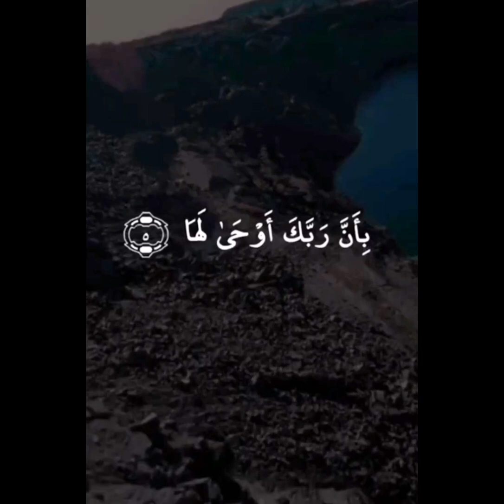همدلی جهانی برای کمک به زلزله زدگان / کدام کشورها به ترکیه نیروی امدادی فرستاده اند!؟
لیست کشور هایی که به ترکیه امدادگر فرستاند،
در لیست تعداد امدادگران ذکر شده.
اگر کمی توجه کنیم می‌بینیم بعد از جمهوری آذربایجان با 725‪ امداد گر، اسرائیل با 450‪ امداد گر بیشترین قوا را برای کمک به کشور اسلامی ترکیه راهی کرده است!
و از قضا تعداد زیادی را همین امدادگران اسرائیلی نجات داده اند و واکنش امدادگران اسرائیل با هر نفر که نجات پیدا می‌کند سوژه رسانه های بین المللی شده است!
استان های زلزله زده در ترکیه جزو استان های اسلام‌گرا و متعصب این کشور اند،حال رسانه های جهان تیتر می‌زنند، یهودیان به امداد مسلمان رفتند و در حال نجات مسلمانان هستند.
صرف نظر از دین و مذهب و رنگ و نژاد، انسانیت در منلطق زلزله زده موج می‌زند!(البته مثل همیشه تروریسم پ ک ک کثافت کاری هاشو میکنه«متاسفانه ویدئو های خیلی تلخی در مناطق مرزی خارج شده و در بخش هایی بزهای کوهی PKK از کوه ها پایین اومدن و به چند روستا حمله کردن و بصورت وحشیانه تعدادی از شهروندان زلزله زده ترکیه رو به شهادت رسوندن!» و همچنین اقلیتی از پناهندگان سوری در مناطق زلزله زده اقدام به دزدی از خانه ها میکنن که تعدادی از اونها توسط ارتش هنگام دزدی دستگیر شدن)
حتی یونان و فرانسه و ارمنیها نیز نیرو فرستادند.
[اشاره ای به چیستی صهیونیسم و ماجرای تورک بودن یهودیان_اشکنازی و چرا بین مسلمانان و یهودیان مشکل بوجود آمد]
« به زبان ساده،صهیونیست کسی است که معتقد است بنی اسرائیل و یهودیان باید به سرزمین اجدادی خود یعنی اسرائیل برگردند. لازم بذکر است در زمان حضرت رسول پیامبر اکرم ص حتی 40 درصد شهر چون مدینه یهودی نشین بود. اگر به لیست پیامبران نگاه کنیم اکثرا پیامبرانی که ما می‌شناسیم و مشهور هستند از نسل همین بنی اسرائیل بودند. حال با این شرایط چرا رابطه مسلمانان و یهودیان تیره است!؟ همانطور که احتمالا همه می‌دانیم، پای فلسطین مسلمانان در میان است، بر اساس افکار صهیونیستی، بازگشت به وطن اجدادی شامل فلسطین نیز میشد، صهیونیست ها برای ساختن اسرائیل جدید، فلسطینی که مردمش مسلمان بودند را هدف قرار داد و برای ساختن سرزمین آنچه تاریخی خود می‌دانست مسلمان را از فلسطین راند و در این حرکت اقدام به پاکسازی هایی کرد/اما بصورت خیلی واضح می‌گویم کسی که قفقاز و آذربایجان شمالی را خاک تاریخی ارمنی می‌داند. و برای ارمنی تاریخ جعل می‌کند و ارمنی ناموس ماست می‌گوید مشخص است که با چه نیاتی از فلسطین و اسرائیل حرف می‌زند. (منطقه آرمن باستان ربطی به ارامنه امروزی ندارد، ارمنی های امروزی،خود را نه ارمنی و نه اهل ارمنستان بلکه های و اهل هایستان می‌دانند،اما در دوره ای وارد منطقه آرمن شدند که تاریخ سازی ها برایشان با این نام میسر گردد،ارمنی های امروزی دویست سال در قفقاز تاریخ ندارند،شهر ایروان پایتخت ارمنستان امروزی، 150‪ سال قبل یکی از مهمترین شهرهای قفقاز و ترکان شیعی مذهب بود
لازم بذکر است، زبان و هویت کلی بنی اسرائیل و اعراب نزدیک به هم است و هر دو سامی تبار محسوب می‌شوند و همچنین زبان های اسرائیلی ها و عربها اشتراکات بسیار زیادی دارد.
افکار صهیونیستی اسرائیلی ها همیشه محکوم است چون با این افکار بسیاری را آواره و کشته اند، اما همانقدر که عمل اسرائیل محکوم است،عمل ارمنی ها و حامیان آنها محکوم است،ارمنیان که مظلوم نمایی میکنند همان هایی هستند که برای سرپوش گذاشتن بر جنایاتشان با حمایت های ماسونی غربی، تاریخ را وارونه و خود را مظلوم جلوه می‌دهند در حالی که خوده ارمنی ها پایه گذاران قتل عام های بزرگ میلیون ها ترک بودند،به همین صورت، اعمال چین در قبال اویغورها محکوم است.
ماجرای تورک بودن اشکنازی ها چیست!؟ یهودیان اشکنازی تقریبا 80 درصد جمعیت یهودیان اسرائیل را تشکیل می‌دهند ،مورخان اعتقاد دارند اشکنازی ها نه از بنی اسرائیل بلکه از نسل ترکان یهودی خزر هستند! این ادعا چالش بزرگی پیش روی صهیونیست هاست. ماجرا زمانی برای صهیونیست ها چالش برانگیز تر شد که آزمایشات ژنتیک نیز، اشکنازی ها را نه از بومیان اسرائیل بلکه بومی قفقاز با ژن های ترکی و قفقازی نشان داد! حال سوال اینجاست اگر بین 70 تا 80 درصد یهودیان تورک تباراند پس چرا ترکها یهودیان و تاریخسازی هایشان را دوشمن خود می‌دانند!؟ جواب مشخص است،حتی اگر اثبات شود که واقعا اشکنازی ها از نسل ترکان_خزر بودند باز هم صهیونیست بودن اسرائیلی ها این مورد را نفی خواهد کرد چرا که این مورد به کلی افکار صهیونیستی را از اعتبار می اندازد و این به این معناست که تورک بودن اشکنازی ها موردی ضد افکار صهیونیستی است و در حالی که صهیونیست ها حاکم بر اسرائیل باشند ریشه ترکی اشکنازی ها را انکار خواهند کرد و همچنین بر علیه این مورد و ترکها عمل خواهند کرد تا ایدولوژی خود را حفظ کنند.